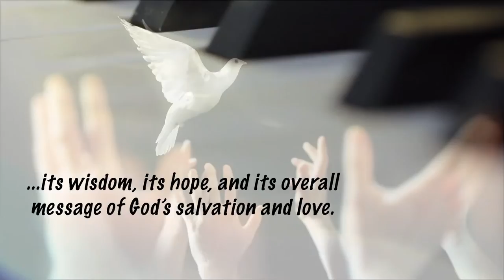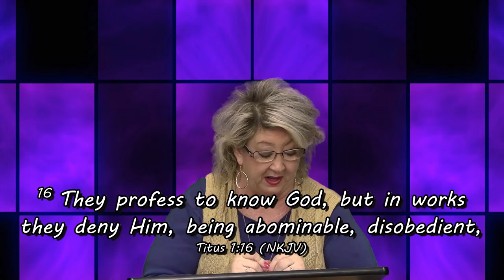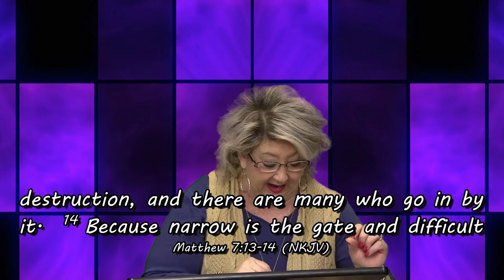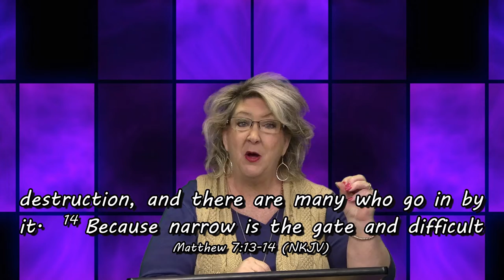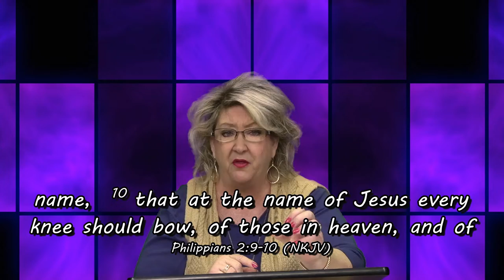One Brushstroke at a Time EP450 Hiding and Hoarding